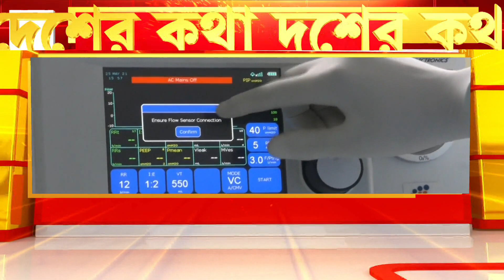DA বাড়ল কেন্দ্রীয় সরকারি কর্মচারীদের । রাজ্যে করোনার বিধিনিষেধ লাগু থাকছে ৩০ জুলাই পর্যন্ত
রিপাবলিক স্বাধীন।
রিপাবলিক নির্ভীক।
আপনিই রিপাবলিক।